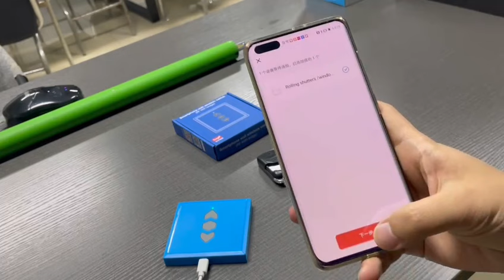Smart phone switch for austo door opener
WIFI function & Iphone woking &Tuya & Smartlife &Application
Auto controlling your smart home anywhere,any time ;
Factory outlet
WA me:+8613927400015